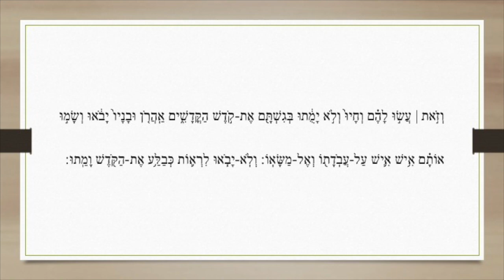קריאת התורה פרשת במדבר: שביעי Lecture Parachat Bamidbar: Chéviyi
קריאת התורה פרשת במדבר: שביעי
Lecture Parachat Bamidbar: Chéviyi

חזנות אשכנז
Hazanout Ashkénaze